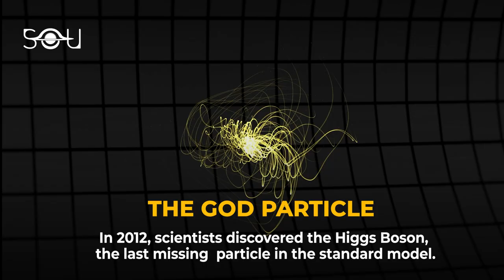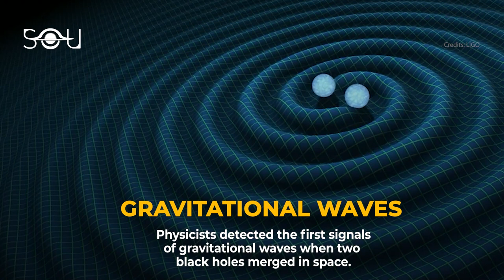This Decade's Biggest Breakthroughs In Space And Physics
Here are the biggest scientific breakthroughs of this decade:

The first image of a black hole
The discovery of Higgs Boson
Detection of Gravitational Waves
Voyager 1 and 2 entering interstellar space
India's record-breaking Mangalayaan mission
Cassini's Grand Finale
The Parker Space Probe
Juno's visit to Mars
New Horizon's voyager to Pluto
A new definition of the kilogram
Google's quantum supremacy
The discovery of thousands of exoplanets
The end of the Space Shuttle Program
The rise of SpaceX
Landing on a Comet
A new estimate of the number of galaxies

Other natural phenomena that made this decade special:

The Great Conjunction
Comet NEOWISE